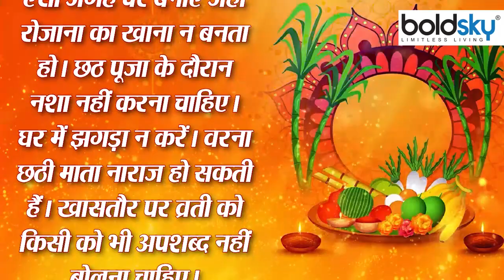Chhath Puja Kharna 2022: छठ पूजा खरना के दिन क्या करना चाहिए क्या नहीं । Boldsky*Religious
छठ पूजा का पर्व दिवाली के 6 दिन बाद धूमधाम से मनाया जाता है. खासतौर पर यूपी, बिहार और झारखंड में छठ की रौनक अद्भुत रहती है. आस्था का महापर्व छठ कार्तिक माह के शुक्ल पक्ष की चतुर्थी तिथि से शुरू हो जाता है और चार दिन तक चलता है. कार्तिक के शुक्ल पक्ष की षष्ठी तिथि पर व्रती छठी मैया और सूर्य देव का पूजन करते हैं. संतान की दीर्घायु, सौभाग्य और खुशहाल जीवन के लिए छठ पूजा में 36 घंटे का निर्जला व्रत रखते हैं. आइए जानते है छठ पूजा के दूसरे दिन खरना क्या करना चाहिए क्या नहीं ।

The festival of Chhath Puja is celebrated with pomp 6 days after Diwali. Particularly in UP, Bihar and Jharkhand, the splendor of Chhath remains wonderful. Chhath, the great festival of faith, starts from the Chaturthi Tithi of Shukla Paksha of Kartik month and lasts for four days. On the Shashthi Tithi of Shukla Paksha of Kartik, Vratis worship Chhathi Maiya and Sun God. For the long life, good luck and happy life of the children, they keep a 36-hour Nirjala fast in Chhath Puja. Let us know what should be done on the second day of Chhath Puja.